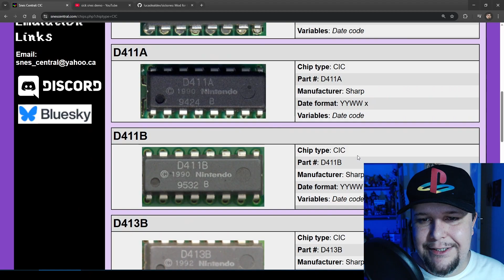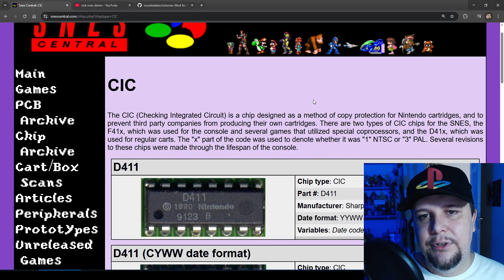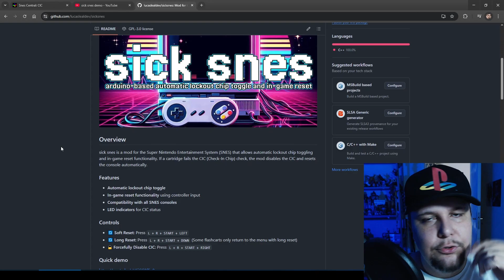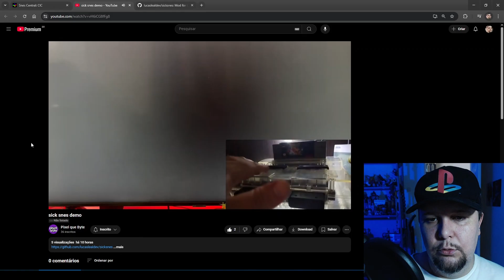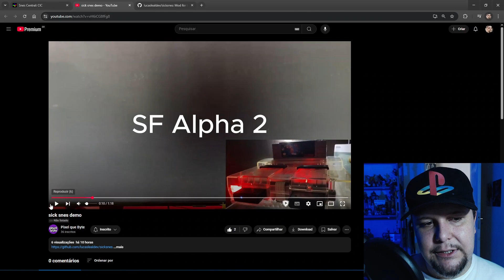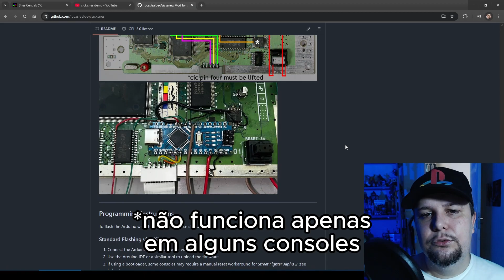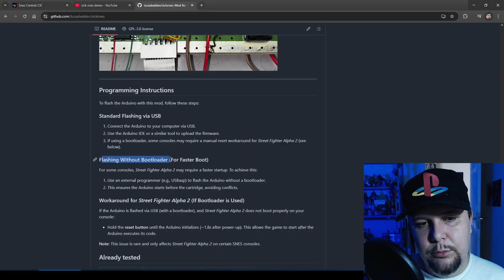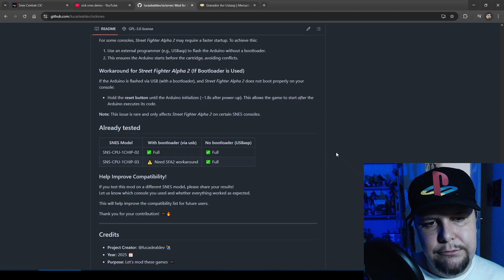serase eu criei uma nova destrava de super nintendo? (sick snes)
00:00 explicação de como o super nintendo é normalmente destravado
03:43 eu criei uma destrava de super nintendo
04:58 funcionamento do destrave
06:52 testando reset com flashcart
07:44 código open source
07:49 sobre street fighter alpha 2
11:29 como ter 100% de compatibilidade